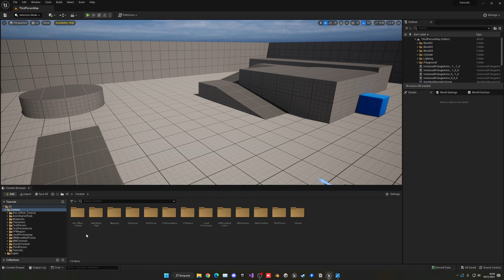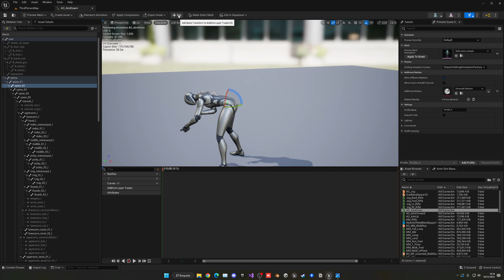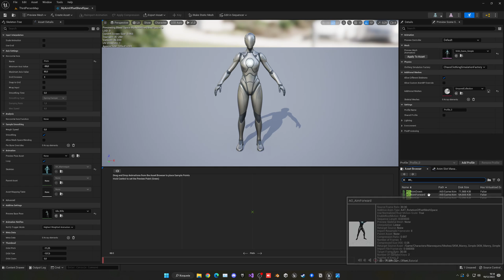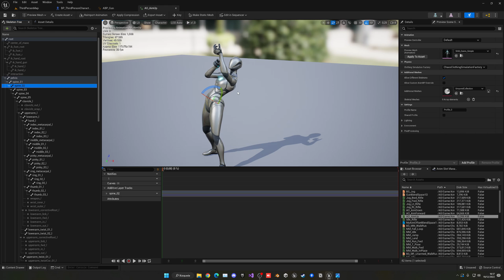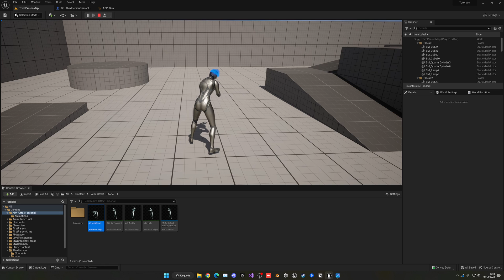How to Make A Simple Aim Offset in Unreal Engine 5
Hello guys, in this quick and simple tutorial we are going to learn how to make a simple aim offset in Unreal Engine 5